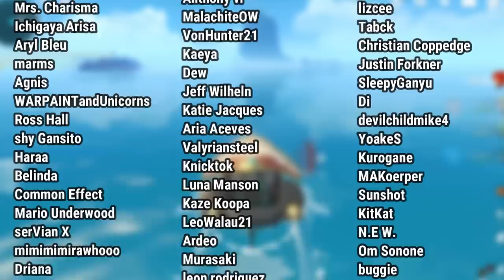[3.6] Fontaine Speculations - Genshin Impact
I haven't talked about Fontaine at all even though we're getting pretty close... so I thought it was time to share some of my thoughts on what we might see in the next region!

Note: this does not contain any of my wishlist items OR game mechanics. It's just some small plot & lore thoughts working with what little information we currently have.